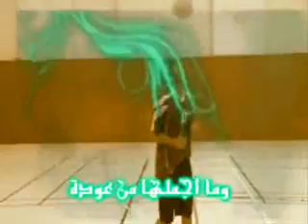قصتي مع معشوقتي.wmv